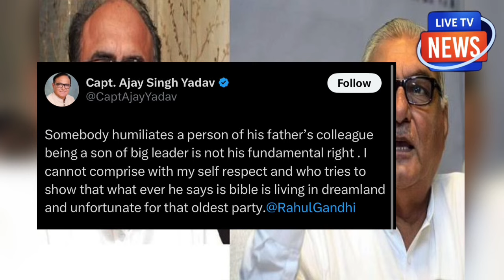BJP में शामिल होने के लिए बैचेन हुई प्रियंका चतुर्वेदी! कांग्रेस ने राहुल को कहीं का नहीं छोड़ा!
BJP में शामिल होने के लिए बैचेन
हुई प्रियंका चतुर्वेदी! राहुल को टेंशन!
कांग्रेस ने राहुल को कहीं का नहीं छोड़ा!अकेले पड़ गए! कांग्रेस ने मान ली हार!